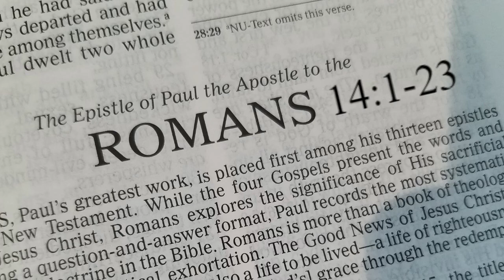LIVING WHILE TIME IS RUNNING OUT - Romans 13:8-14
We are living in unprecedented times. We are getting closer and closer to the culmination of all things. Time is running out. And sometimes, when we see that, our tendency is to begin to slow down. But now is no time to slow down. We’re close to the finish line and no one running a race slows down in the final stretch. It’s time to pour it on.